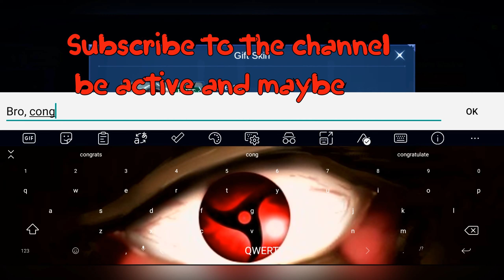I PIERCED YOUR HEART WITH MY BLADE | GUSION DIMENSION WALKER GAMEPLAY | 19 3 9 MVP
Hello everyone, I hope you have a good time watching my video 💚💖😉
In this video, I'm playing one of my favorite Mobile Legends games. I try to do editing and great ideas, to lift the mood.
My English is also bad, so I immediately apologize for this '0_'\
[На этом видео я играю в одну мою любимую игру Мобайл легенд. Я пробую заниматься монтажом и отличными идеями, для поднятие настроение. ^_^]

My game ID number:  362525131

Timing

00:00 - IMPOSSIBLE
00:13 - Intro (乡lovskiy_edits乡 - дèßóчҝά-лyɴά)
00:39 - Теппо - ECCE HOMO
00:55 - GIFT (Coopex NitoOnna  DJ Frog  Whispered Promises NCS Release)
01:17 - Egzod  Maestro Chives  Royalty ft Neoni Wiguez  Alltair Remix NCS Release
04:41 - Jim Yosef  EMM  Shudder NCS Release
07:12 - Isolated  Circus NCS Release
09:09 - OUTRO (LXXIV - rot [prod. cole the king])

The story about Gusion

The Paxley family is one of the most powerful, proud and prestigious magic families in the Land of Dawn, and each of it's member is raised to become a mage of the finest order. In their eyes, the path of the magician is the most sacred and noble vocation there is, and all those who brandish a sword in battle are merely considered as insubstantial weaklings and dim-witted fools. Gusion, however, was determined to break the mold. The patriarch's fourth son, Gusion, exhibited a high affinity towards light elements at a very early age, but rather than spend his days with his nose buried in a book studying spells, Gusion would use his control over light to imbue himself with the speed, to run laps of the family estate in mere minutes, and to enchant old ceremonial swords with powerful magical properties of the Holy light. He always believed that the family elders were incurably stubborn and rebelled against their wishes at every opportunity.
Finally, Gusion was given the chance to prove himself, when the time came for him to take the Paxley family's most important test — a rite of passage into adulthood. With Gusion's blistering speed in battle, his opponent was unable to lock onto his position, and with his light-charged blade, he claimed victory before his opponent even had a chance to launch a single spell. The elders were in awe of his incredible form and fighting technique, but with their deep-rooted prejudice against physical combat and their strict adherence to tradition, they could not accept this unorthodoxy and gave Gusion two choices: to either abandon his fighting style or be banished from the family. Facing such adversity and unable to control his rebelliously independent nature, Gusion chose to leave the family. Given his choice, the dark mages of the Elder Council appeared before Gusion, tarnishing him with their lightning magic, and vowing to bring him to justice.
However, Gusion only smiled; he considered all this family oath to be nothing but bullshit. In quick succession, he wiped out all the dark mages, giving them not even the slightest moment, to retaliate. He turned to give his family and hometown, one last disgusted look before leaving, convinced that soon the entire Land of Dawn would know his name and understand the true extent of his power.

Today, Gusion wields his Holy Blade with ruthless proficiency, dealing series of deadly blows to his enemies, within the blink of an eye. When faced with opponents who also aspired to become great assassins, he would demonstrate much superior fighting techniques than expected.

Dimension Walker
Soul Revelation
Night Owl, SoulRevelation, Soul Revelation (March 2021 Grand Collection)
Shadow Dagger
Blade Killer
Gothic Hairstylist
Romantic Liaison 2019/06 Starlight Member